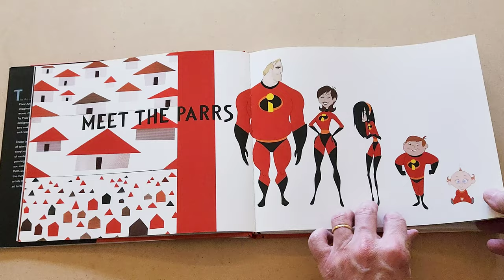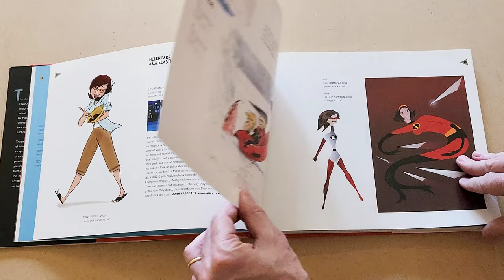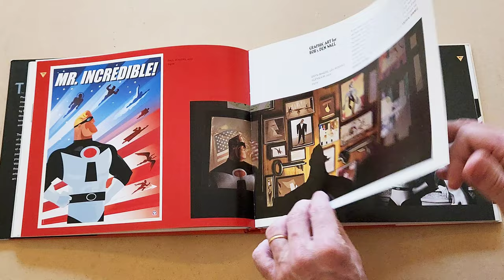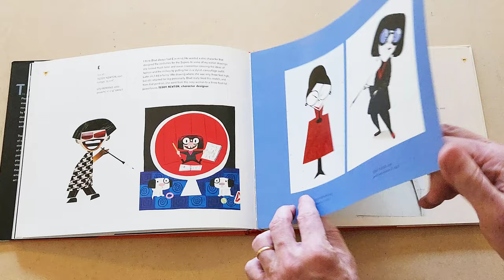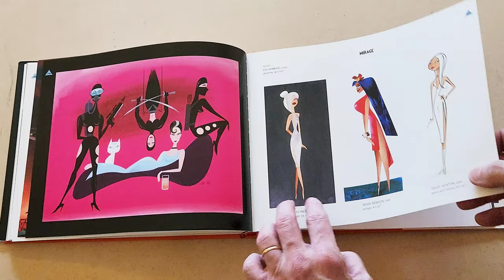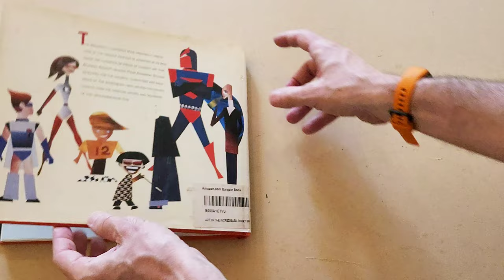The art of The Incredibles [4K]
Page flip of The art of The Incredibles
by Mark Cotta Vaz
Chronicle Books
160 pages, hardback

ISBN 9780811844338